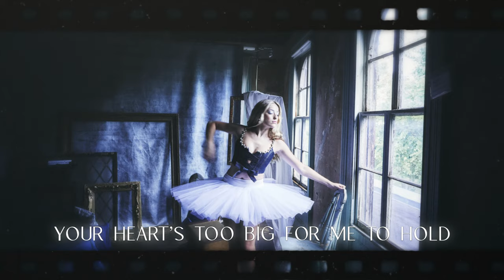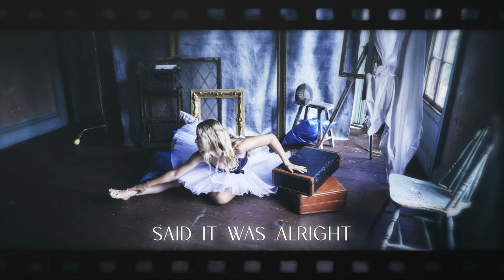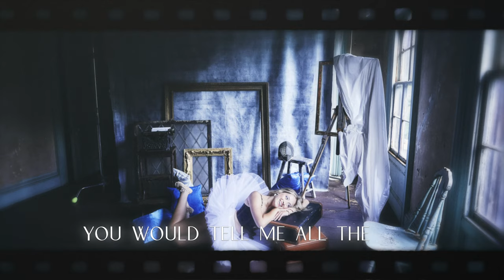Brynn Cartelli - The Blue (Official Lyric Video)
The official lyric video for my song "The Blue" available now via Elektra Records

Lyrics:

your heart’s too big for me to hold
i wouldnt let it fall
i would never let go
i didnt know what i was in for
when i got your call,
didnt know what was wrong

oh it came out of the blue

wish I had known that i was falling short
was it all my fault
cuz you caught me off guard
now i’m going back in time to pick it apart
all that we left in the dark
i try to turn back the clock

cuz it came out of the blue

you could see me
looking pretty
dressed in all white
and you know i
i believed it
oh babe i was blinded by your lies
that it was alright
you would tell me all the time (it came out of the blue, it came out of the blue)
it wasnt alright
but you were scared to pick a fight (it came out of the blue, it came out of the blue)

i’m visiting heaven every time you kiss me
and the time is slow
when you pull me close
i’m up in the clouds and you’re right here with me
thought we had it all
and when you let me go

it came out of the blue, it came out of the blue
now that you say we are through
i never stopped loving you
please tell me what did i do, tell me what did i do
cuz it came out of the... it came out of the blue